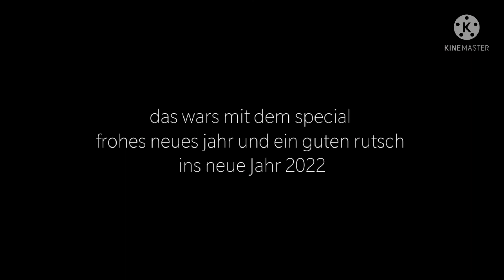Rückblick 2021(Dave und Daniel YT)